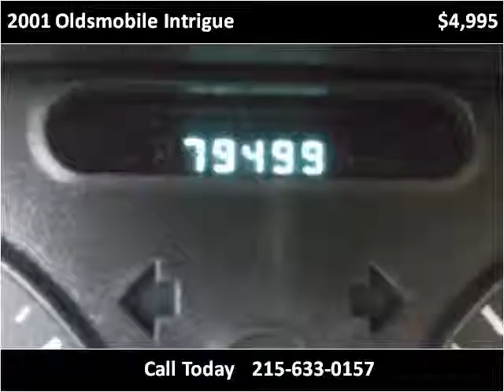2001 Oldsmobile Intrigue Used Cars Bensalem PA